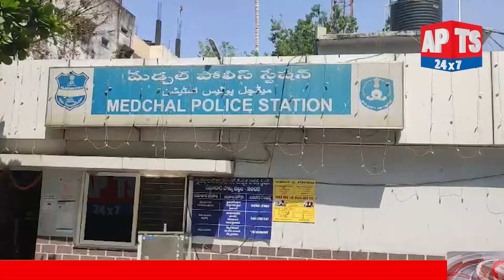మేడ్చల్ అక్రమ రేషన్ బియ్యం తరలింపు ACP ప్రెస్ మీట్